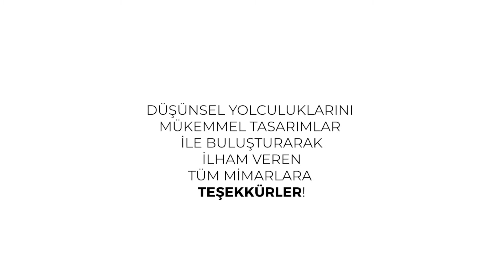Dünya Mimarlar Günü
Mimar; soru sorar, cevaplar bulur, anlar, anlatır, hayal eder, tasarlar.

Düşünsel yolculuklarını mükemmel tasarımlar ile buluşturarak ilham veren tüm mimarlara teşekkürler!

Yıldız Entegre, 1890 yılında Trabzon’da kereste ticareti ile başlayan iş hayatında kazandığı deneyimleri, 1982 yılında kurumsallaşma hamlesiyle ileriye taşıyarak orman ürünleri sektöründe global bir oyuncu olmayı başardı.

Girişimci ve yenilikçi yaklaşımıyla fark yaratan Yıldız Entegre, Türkiye’nin en büyük 29. sanayi şirketidir. Dünya’da orman ürünleri sektöründe yer alan ilk 10 şirket arasındadır. Toplamda 7 üretim tesisi ile 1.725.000 m² kurulu alanda çalışmalarını ‘Doğaya ve insana saygı’ ilkesiyle gerçekleştiren Yıldız Entegre  toplam 11.600 m3/gün levha üretim kapasitesine sahiptir.
Yıldız Entegre Türkiye, MDF, MDFlam, sunta, suntalam, laminat parke, boyalı levha (mdf, sunta), kapak panel, lak panel, mat lak panel, mdf kapı, kapı paneli, emprenyeli dekor kağıdı ile tutkal üretimi gerçekleştirmektedir.

Şirketimizin amiral gemisi Kartepe Tesisi, dünyanın tek çatı altında kurulmuş en büyük entegre MDF üretim tesisi olma özelliğini bugün hâlâ gururla taşımaktadır.

Yıldız Entegre, farklı ihtiyaçlara yanıt veren geniş ürün yelpazesiyle doğanın estetiğini, yaşadığımız tüm alanlara taşıyarak. "Bugün ürettiklerimiz, yarınlarımızı tüketmesin” anlayışıyla hem günümüz hem de gelecek kuşaklar için sorumluluk bilinciyle çalışıp, Kendi kaynaklarıyla gerçekleştirdiği binlerce ağaç dikiminin yanı sıra sivil toplum kuruluşlarıyla birlikte birçok çevreci, toplumsal ve kültürel etkinliğe de imza atmaktadır.